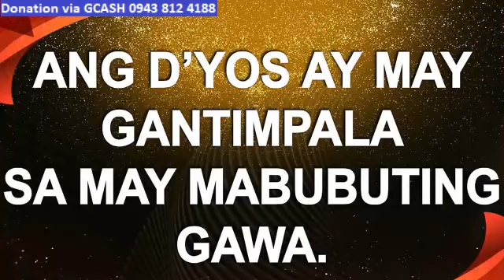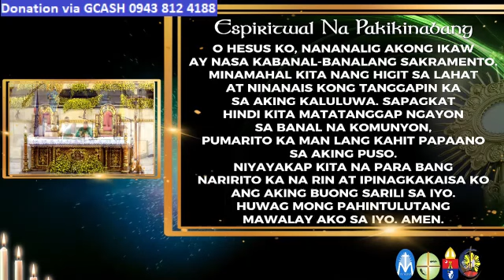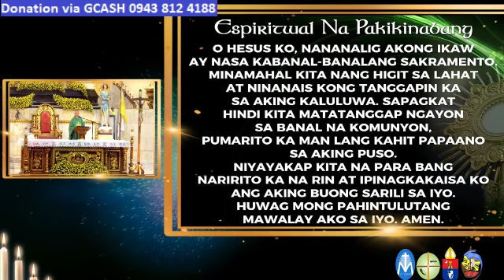QUIAPO CHURCH LIVE TV MASS TODAY 5:00 AM OCTOBER 11, 2023 WEDNESDAY